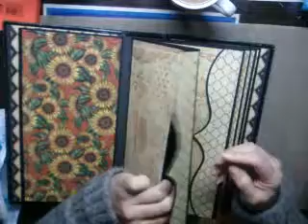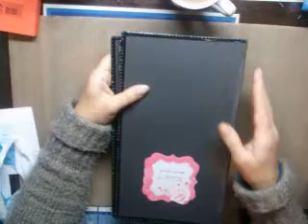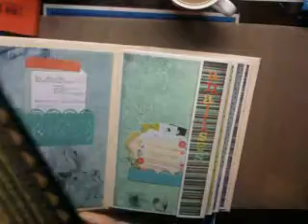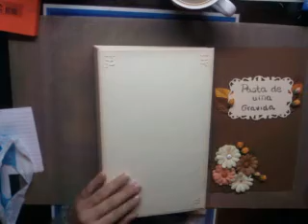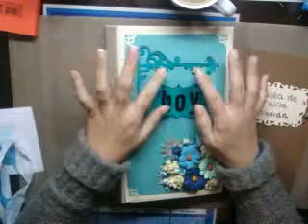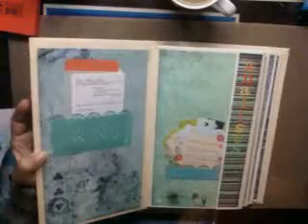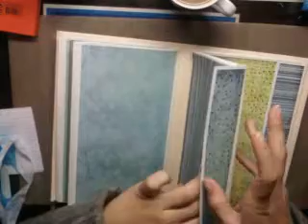Projecto IamRoses - Album para receitas/Fotos e Pasta de Gravidez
Fiz estes dois álbuns iguais na sua construção e diferentes só no seu tamanho. Um vai ser para eu colocar Receitas e o outro já está a servir para minha pasta de Gravidez.